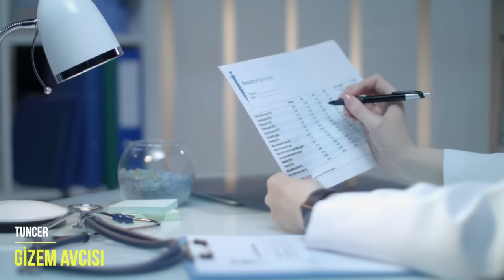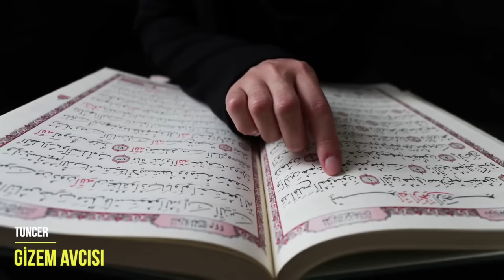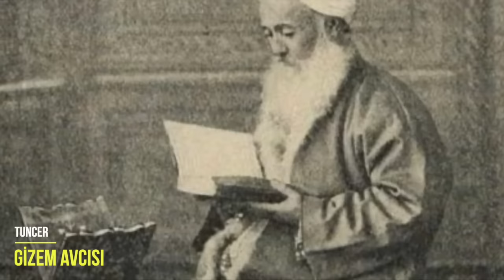ASTRAL SEYAHAT YAPARAK KABE YE GİTMEK! TAYYİ MEKAN GİZEMİ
ASTRAL SEYAHAT YAPARAK KABE'YE VEYA DİLEDİĞİNİZ BİR BAŞKA YERE GİTMEK VE DAHASI, ASTRAL SEYAHATİN DE ÖTESİNDE BİR İLİM OLAN TAYYİ MEKAN'I ANLAMAK.

Spritüalizmde astral seyahat islamda ise Tayyi  mekan adıyla geçen ruhun beden dışı gerçekletirdiği  aktivite.Aslında Tayyi mekan ile astral seyahat aynı şeylerdir demek doğru değildir.Çünkü astral seyahat, tayyi mekan olayının sadece alt gruplarından birinin spirtüelistler tarafından adlandırılmış versiyonudur.tayyi mekan ise öyle her baba yiğidin yapmayı başarabileceği bir durum değil.Fakat bu demek değildir ki siz bunu yapamazsınız.Eğer gerekli taşları yerine koyarsanız Allah’ın size bu yeteceği vermesi gayet mümkün.Tayyi mekan astral seyahatin de ötesinde bir yetenek ve heyecan verici bir olay. Tayyi mekan  olayına  detaylarıyla değineceğim.Kim bilir belki siz de zaman içinde denemeye başlarsınız.Şimdi öncelikle gelin biraz astral seyahat kavramını inceleyelim.
Ruhumuzu kontrol ederek düşünce hızı ile bulunmak istediğimiz bir başka yere yolculuk yapmak.Orada neler olup bitiyor an be an görmek ve duymak. Tabi bu yolculuk sırasında karşılaşma olasılığımız olan diğer boyutun varlıklarından tutun tekrar bedenimize geri dönmekte zorluk yaşarmıyız gibi birbirinden ilginç birçok soru geliyor insanın aklına.
astral seyahat astral seyahat nasıl yapılır astral seyahat nedir astral yolculuk rüya rüyalar kuranda astral seyahat kuranı kerim astral seyahat müzikleri astral seyahat yapanlar astral seyahat nihat hatipoğlu astral seyahatin zararları metafizik parapsikoloji uzay zaman zamanda yolculuk zaman yolcusu zaman yolcuları tuncer gizem avcısı tayyi mekan bastı zaman abdulkadir geylani hazretleri hz mevlana peygamberler peygamber ayet hadis ayetler hadisler telekinezi paranormal cinler kabe bayram bayramı